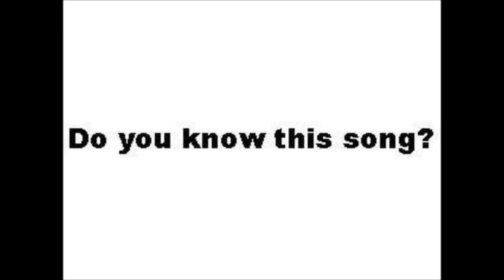Do you know this song?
Shazam, SoundHound and websites alike couldn't help me figure out where this song is from.

If I recal, it's from a very intense movie i'd love to see again but I can't put the right name on it to find it.

Huge props to the one person who can solve the mystery!